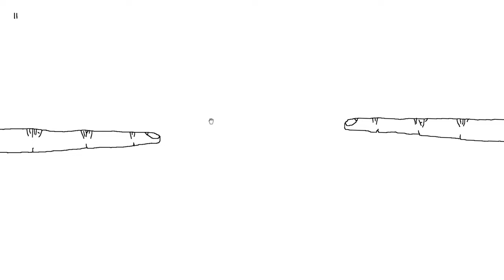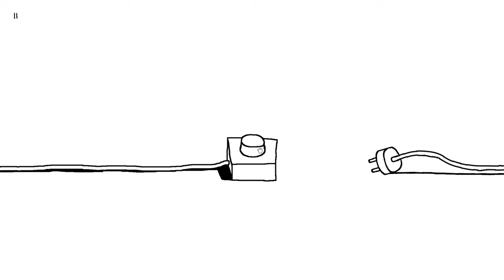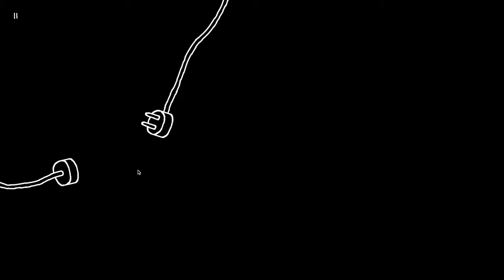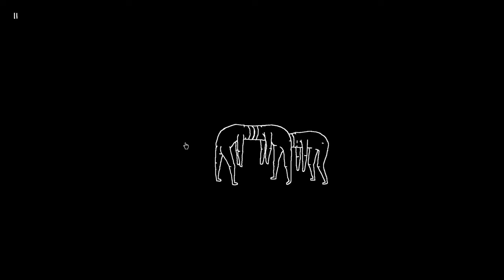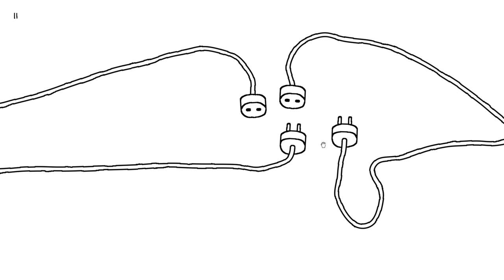Plug & Play is whack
Plug and Play is whack